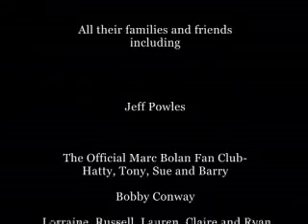T.Rex Tribute Band - Too REX ❤♥●• plays Jeepster by Marc Bolan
The Marc Bolan T.REX tribute rock band based in London UK. Too REX -The T.REX Tribute band.